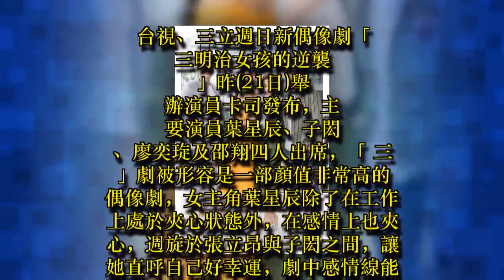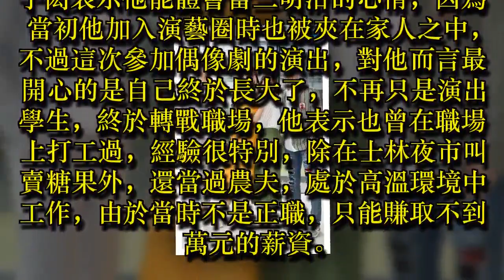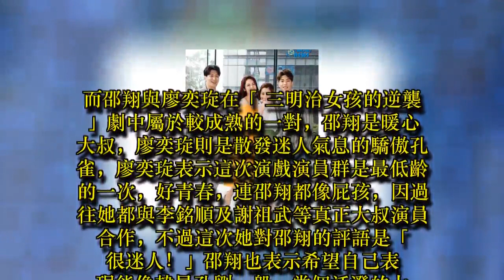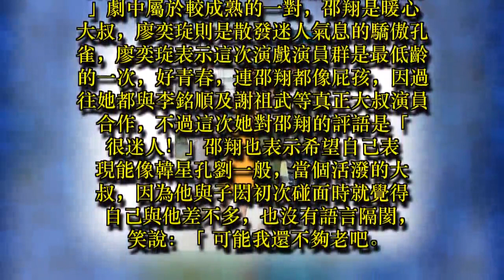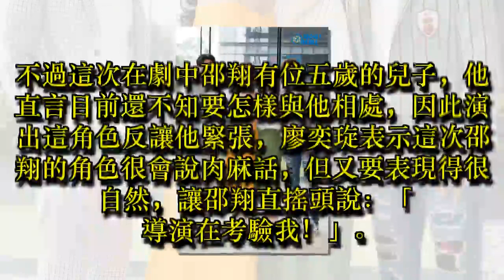子閎首次轉大人演職場劇 葉星辰當三明治周旋於兩個男人間